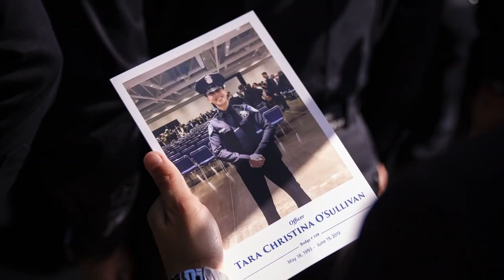Sacramento Police announce K9 fund to memorialize fallen officer Tara O'Sullivan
Sacramento Police say $22,000 has been raised so far to benefit the canine campaign. He says that's enough money to purchase a K9 for the department in Tara's name.

Sign up for our new